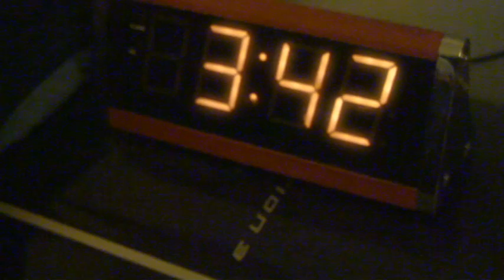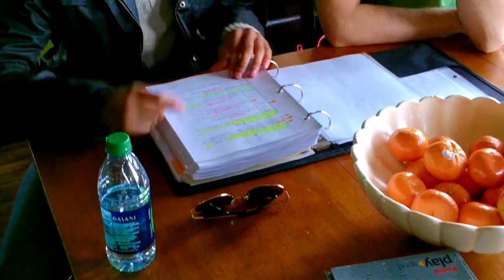COLORADO LOCATIONS SCOUT II - BROKEN ROADS MOVIE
JOIN THE TEAM as they set out on one of the biggest adventures of their careers. Location scouting Colorado for the gorgeous locations that will grace the SILVER SCREEN in Crevice Entertainment's, "BROKEN ROADS." THE SEQUEL to last years LOCATION SCOUT VIDEO is BIGGER, BADDER and MEAN MAMAJAMA!!! THE LOCATIONS ARE BETTER, THE WHOLE TEAM IS TOGETHER AND THE ENDING IS TO DIE FOR!!! Make sure to watch till the very end!